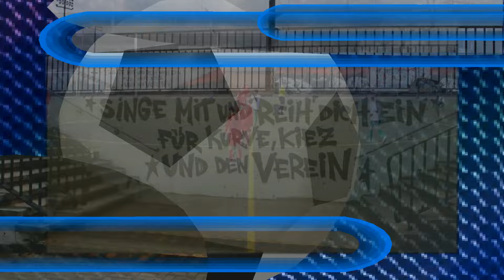11. Spieltag der 2001'er - gegen die U15 vom FSV Union Fürstenwalde